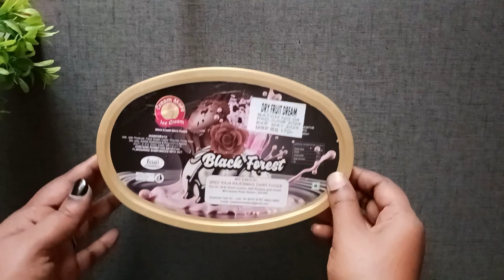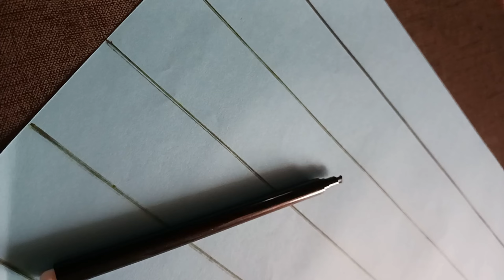How to use empty Icecream boxes for kitchen organizer//Best out of waste Icecream box craft ideas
How to use empty Icecream boxes for kitchen organizer//Best out of waste Icecream box craft ideas @MHS-crafts